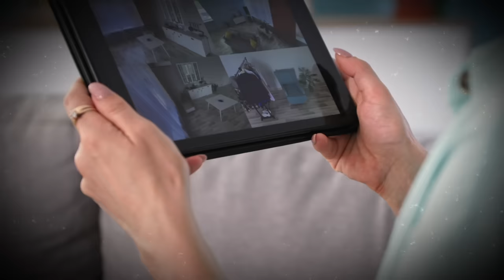Elite Korean Matchmaking Service For Ultra Wealthy Ends With Marriage, Incest, and Murder